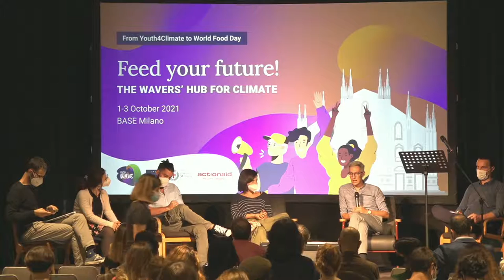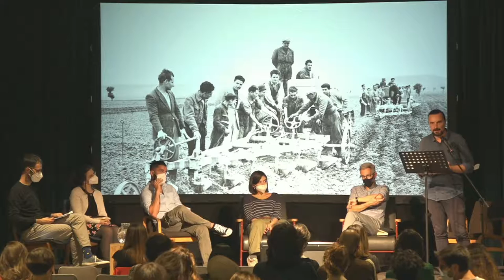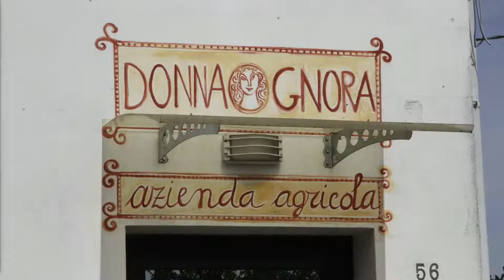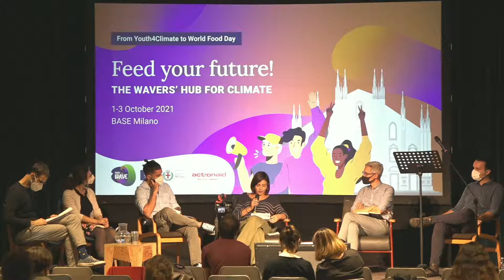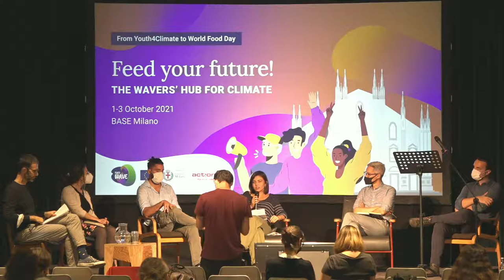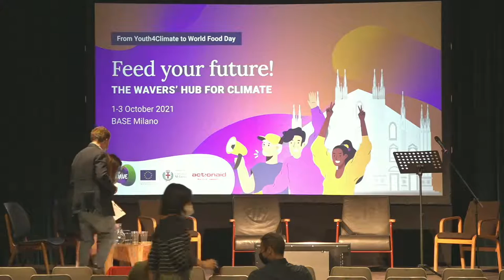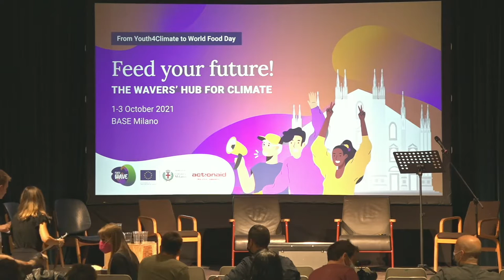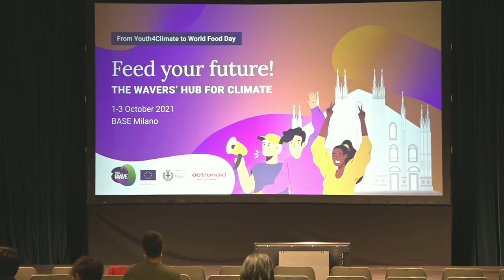Feed your Future! Serata di apertura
Diretta della serata di apertura dell'evento Feed your Future! che si è svolto dall'1 al 3 ottobre 2021 a BASE Milano. Di seguito gli interventi in programma:

00:00 Saluto istituzionale: Marco Mazziotti responsabile Affari Europei, Relazioni internazionali, Gabinetto del Sindaco di Milano ed Emanuela Vita, project Manager Food Wave, Relazioni internazionali, Gabinetto del Sindaco di Milano
05:46 Introduzione di Roberto Sensi, Policy Advisor, ActionAid Italia e Andrea Magarini, Coordinatore Food Policy, Comune di Milano
21:25 Keynote speaker - Gilberto Mastromatteo, giornalista e regista
57:20 Dibattito con i giovani attivist* di Food Wave Ottavia Pieretto, Emilio Bianco, Virginia Pignata
1:30:48 Preview Milano Film Festival: Alice Zampa, LifeGate dialoga con Alessandro Beretta, Direttore artistico, Milano Film Festival

A seguire, collegamento streaming con la serata inaugurale della 24esima edizione di CinemAmbiente a Torino (dall’1 al 6 ottobre). Intervento di Luca Mercalli, segue proiezione in anteprima nazionale in contemporanea su Milano e Torino del film Animal presentato a Cannes 2021, del regista e attivista Cyril Dion.

Feed your Future! è un'iniziativa promossa nell’ambito del progetto europeo “Food Wave – Empowering Urban Youth for climate action” dal Comune di Milano e ActionAid Italia, in collaborazione con ACRA, CinemAmbiente, Milano Film Festival, ReLondon, Young Film Academy e Threes Productions. Media partner dell’iniziativa è LifeGate.